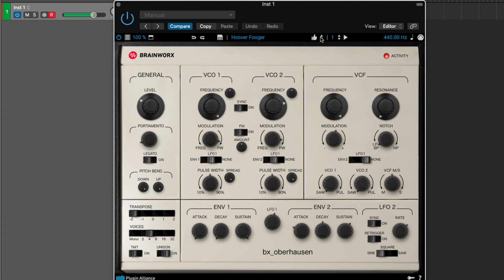BX Oberhausen - Brainworx Oberheim Emulation - Presets Demo: Leads 2 (2023)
Using Brainworx’s proprietary, patented Tolerance Modeling Technology to accurately replicate individual components, the plugin creates light variations which you would expect to hear in an original analog instrument including variations in frequencies and phases as well as frequency responses adding complexity, nuance, depth, and width for which analog instruments are loved.

▸ Taylor 214ce
▸ Sibelius

Julian